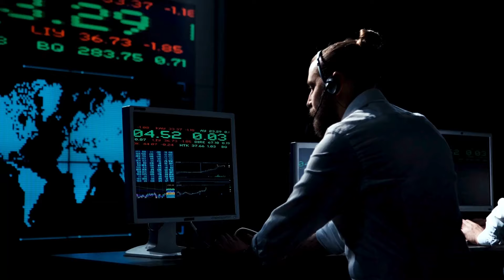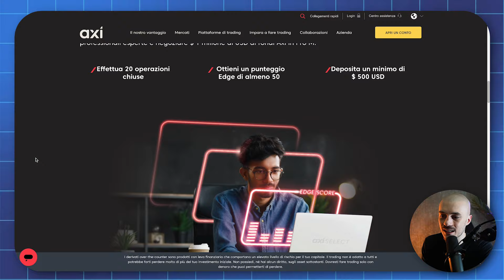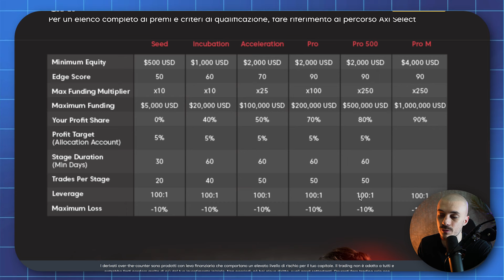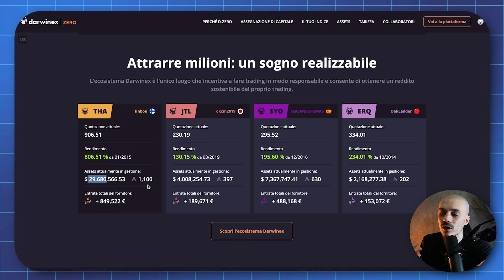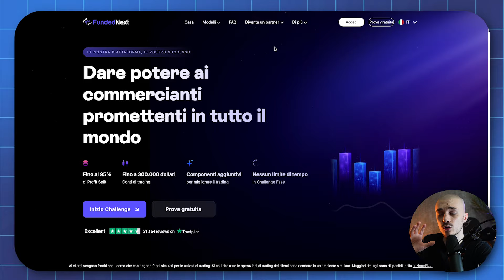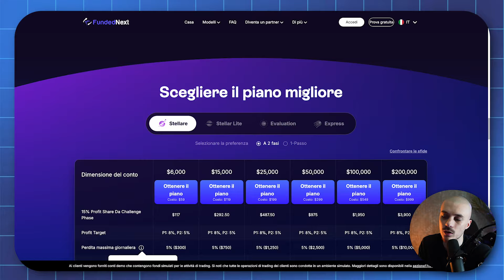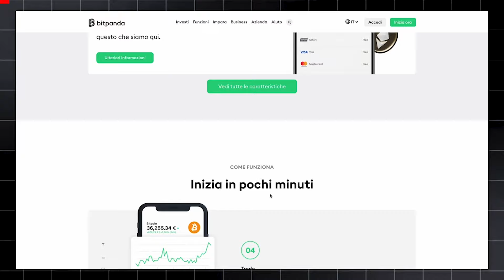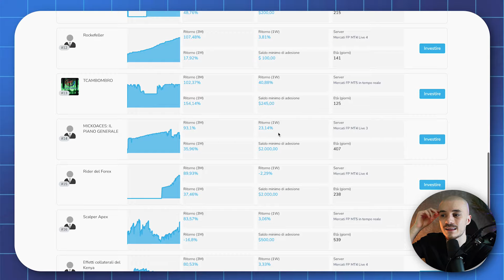4 METODI REALI per Fare Trading Online Senza Investire Capitale 📊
4 Metodi Segreti per Fare Trading Senza Investire Capitale 📊

tag utilizzati
ESCLUSIONE DI RESPONSABILITÀ LEGALE:
Provo a Copiare Una Strategia Di Trading Che Ha Fatto Il 22.230% 🤯  Copy Trading Ep 1